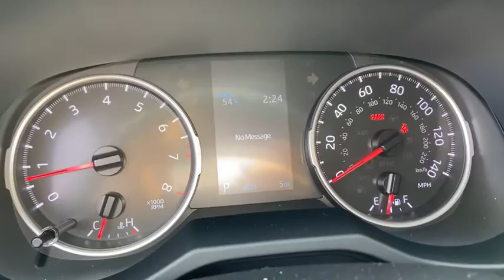2020 Toyota RAV4 Akron, Wadsworth, Canton, Barberton, Copley, OH K0224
Ruby Flare Pearl New 2020 Toyota RAV4 available in Akron, Ohio at Summit Toyota. Servicing the Wadsworth, Canton, Barberton, Copley, OH area.

Summit Toyota
1535 Vernon Odom Blvd

MSRP: $29,204. SUMMIT SAVINGS! TOTAL OF 5 YEARS OR 50000 MILES OF FREE MAINTENANCE, All Weather Floor Liners and Cargo Liner, Special Color, Door Edge Guard, MECHANICAL & PERFORMANCE 2.5L 4-Cylinder Engine w/ Start-Stop 203 hp @ 6600 rpm / 184 lb-ft @ 5000 rpm 8-Speed Automatic Transmission All Wheel Drive w/ Multi-Terrain Select SAFETY & CONVENIENCE Toyota Safety Sense 2.0: Pre-Collision Sys w/ Pedestrian Detection, Full-Speed Range Dynamic Radar Cruise Control, Lane Departure Alert w/ Steering Assist, Lane Tracing Assist, Automatic High Beams, Road Sign Assist STAR Safety System: VSC, TRAC, ABS, Elect Brake-Force Distribution, Brake Assist & Smart Stop Technology Backup Camera 8 Airbags LATCH-Lower Anchor & Tether for CHildren EXTERIOR LED Headlights LED Daytime Running Lights 17-in. Steel Wheels w/ Covers INTERIOR Audio - 7 Touch-Screen, 6 Spkrs, HandsFree Bluetooth Phone/Music, USB Media Port, SiriusXM w/ 3-Month All Access Trial, Android Auto & Apple CarPlay Compatible Fabric Seats Remote Keyless Entry For Full Product Details, Please Visit Toyota.com/RAV4. Price Includes ToyotaCare is a no cost maintenance plan with 24-hour roadside assistance. The ToyotaCare plan covers normal factory scheduled service for 2 years or 25,000 miles, whichever comes first1. 24-hour roadside assistance is also included for 2 years, regardless of mileage. 25/33 City/Highway MPG